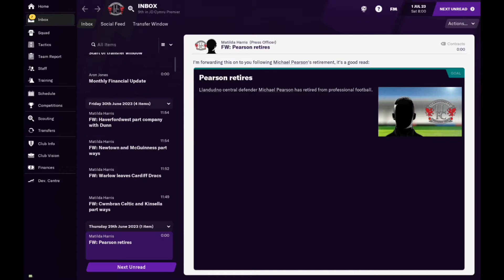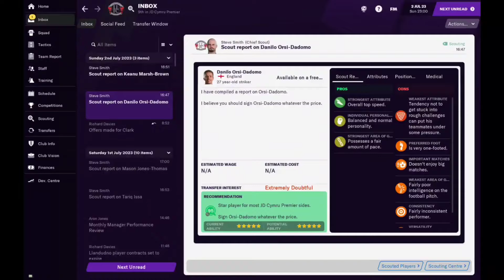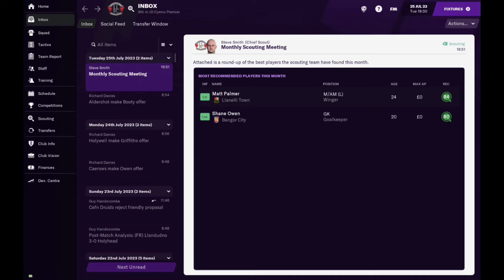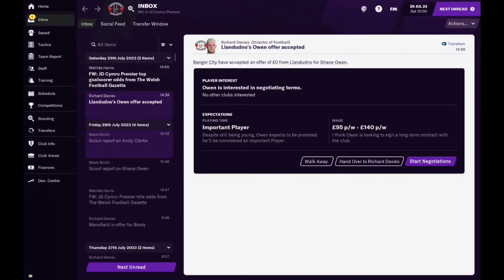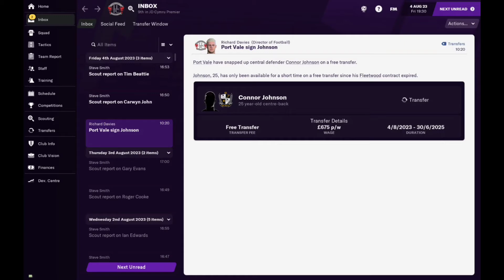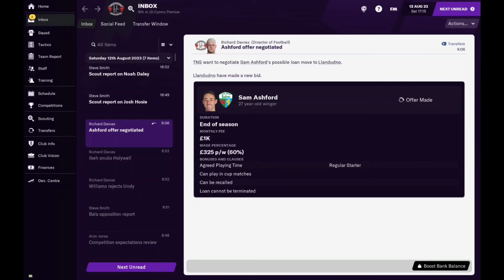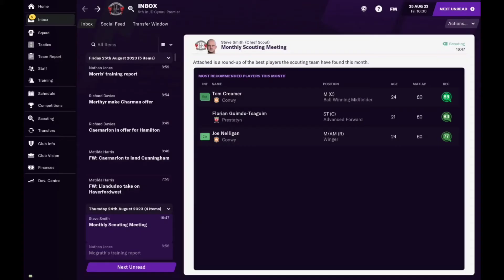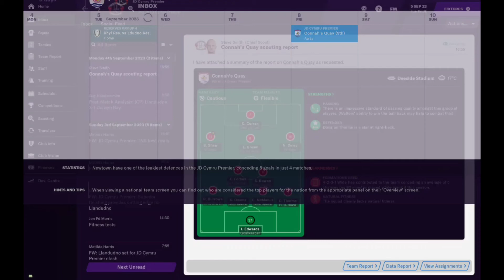Spenny to Premmy 10: Football Manager Touch 21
Here is the first episode for me to try and get to manage in the English Premier League. This can be with any team anyway but I will start unemployed and will have to increase my reputation and build to get into the best league in the world! The first change of clubs and only because I was sacked!